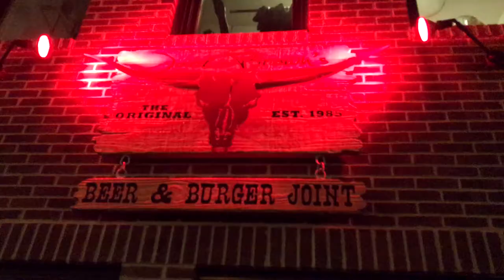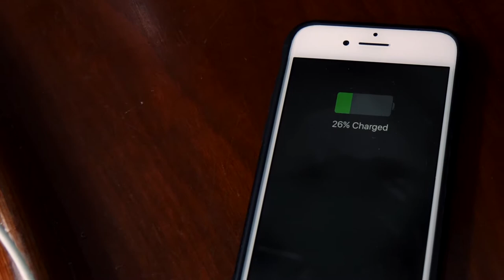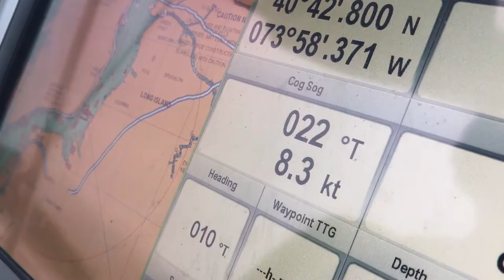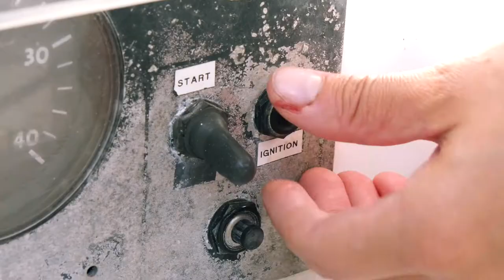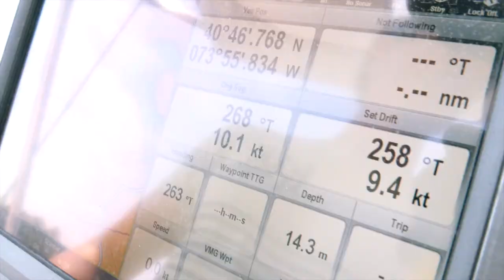Sailing in New York City (I: E13)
We're assessing the damage and fixing the boat up after our trip from St. Martin to New Jersey to set sail again around Manhattan and Long Island sounds with our dear friends Stefan & Tracy. A great weekend with some surprises ...

More Grow Sailing:
- Our website for more infos about us, the boat and the trip